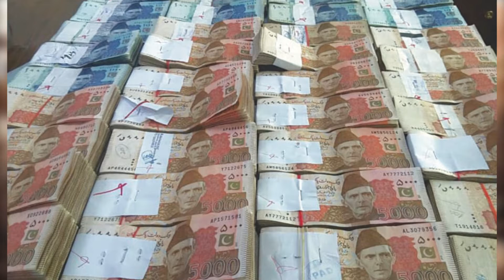Mastermind of Johar Town blast is an Indian citizen associated with RAW | Asad Kharal